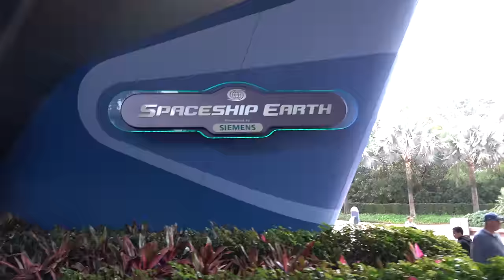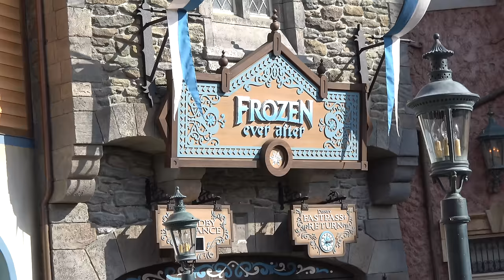A short visit to Epcot and meeting Mickey and friends and Anne and Elsa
We arrive at Epcot just before rope drop and enjoy a ride on Spaceship Earth, then we meet up at Character Spot with Mickey and his friends, after that we walk to the Norway Pavilion in World Showcase to meet Anna and Elsa